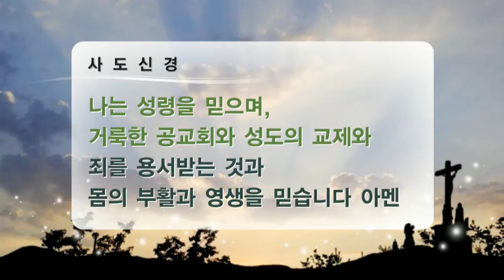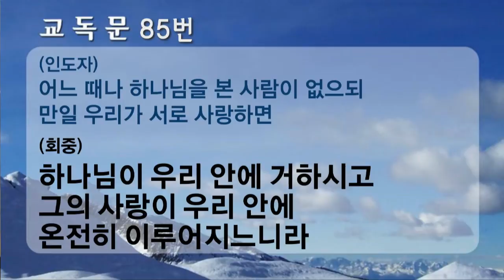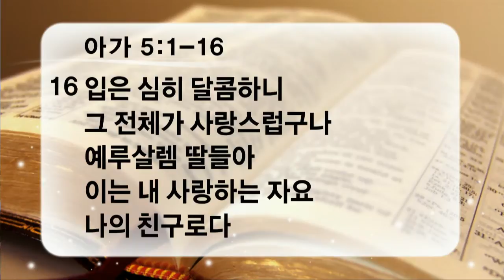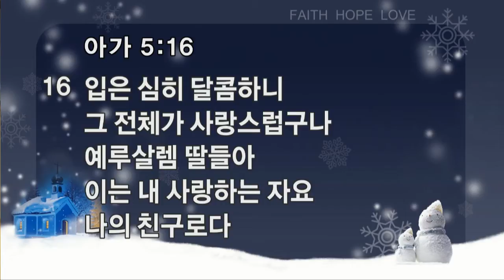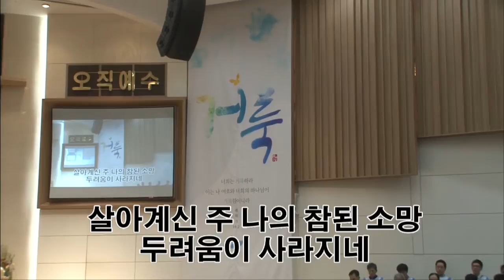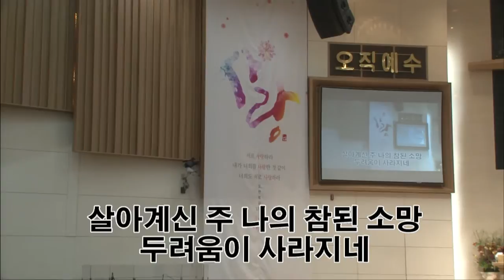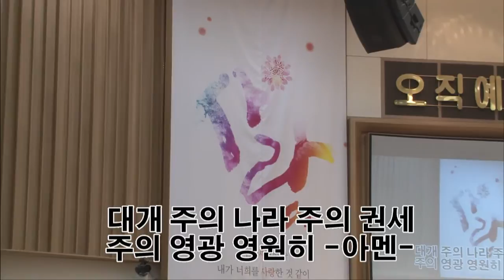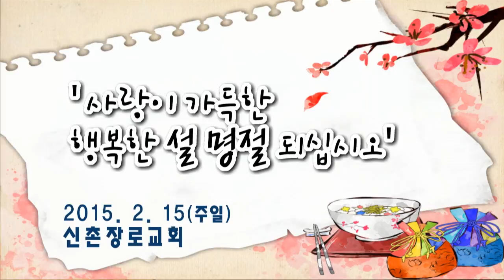사랑하므로 병이 난 사람_3부 전체(20150215)